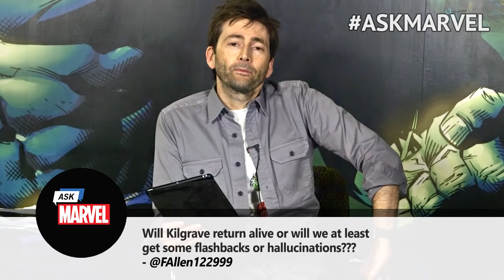Ask Marvel: David Tennant, Kilgrave — Marvel's Jessica Jones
David Tennant, Kilgrave on “Marvel’s Jessica Jones,” takes your questions on another edition of Ask Marvel.

Join in with the hashtag AskMarvel -- you never know who will answer your questions next!

Cinematographer – Brian Stieve
Lighting – Jason Cheung
Collaborator – Jeff Lin
Editor – Nick Hawryluk
Producer – Blake Garris